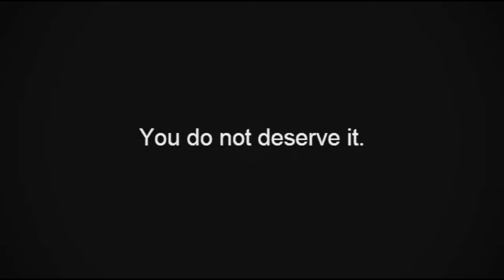#067 - Loved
Música da Vinheta: Super Meat Boy: Forest Funk